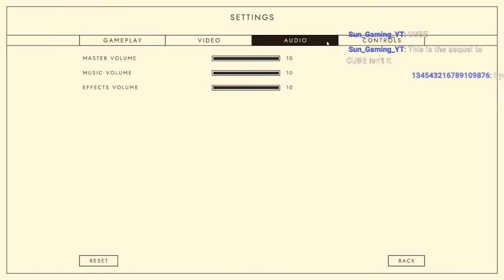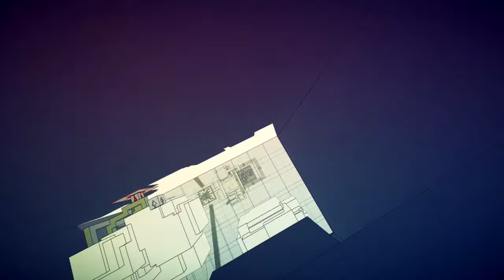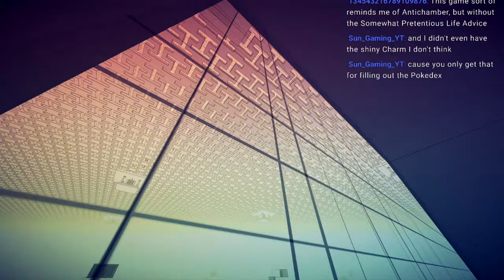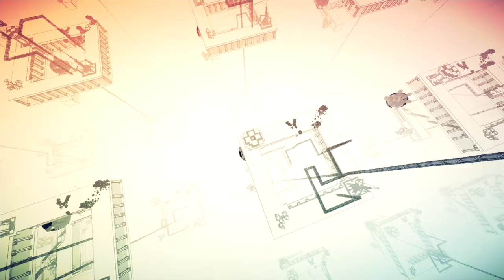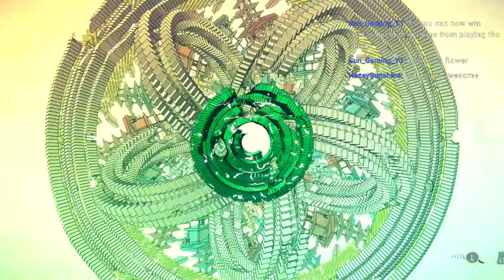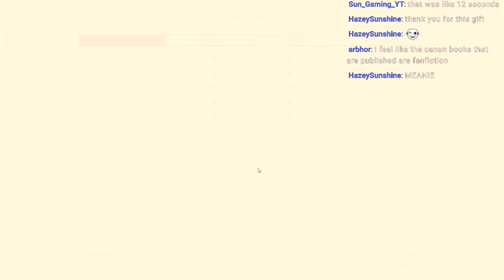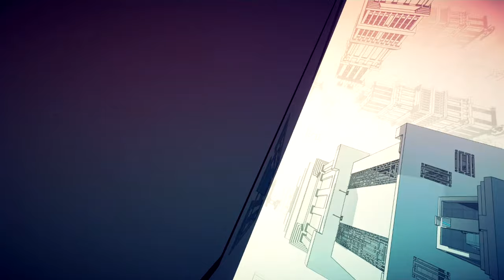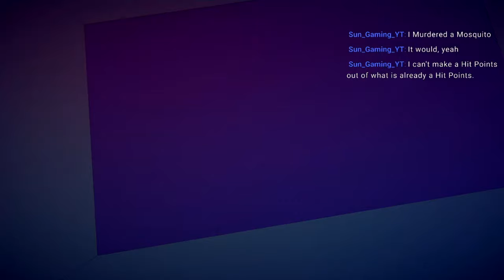Let's Play Manifold Garden (1) | Puzzles, Tesseracts, Awe, Infinite Recursion!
Praise Tesseract!